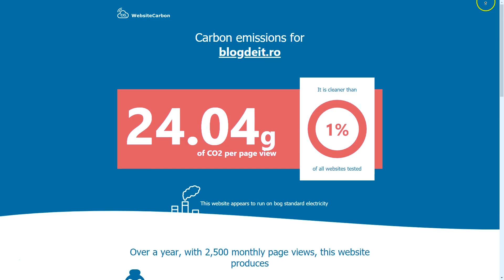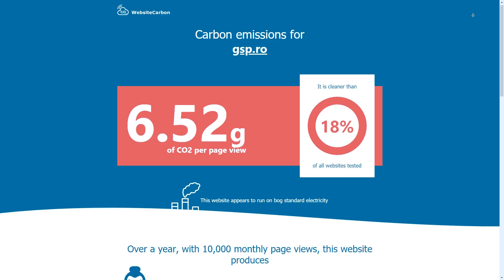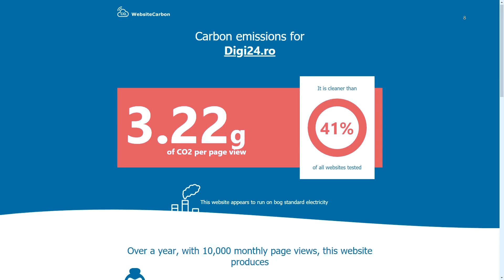Ai un website ECO? Vezi cat CO2 produce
Orice website are nevoie de un server, care la randul sau are nevoie de electricitate. De aici si legatura dintre un webiste si mediu. Vezi cat e de ECO website-ul tau si imbunatateste-l. ↓↓↓ Mai multe informatii ↓↓↓